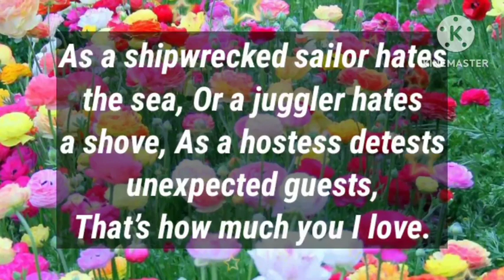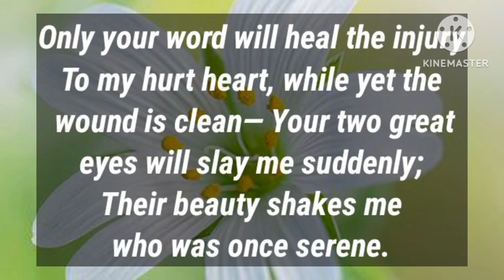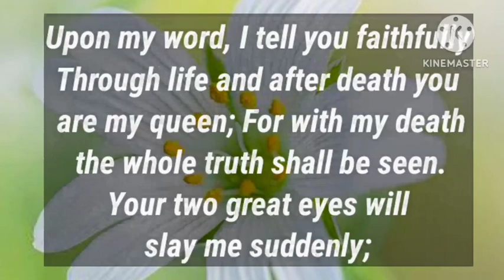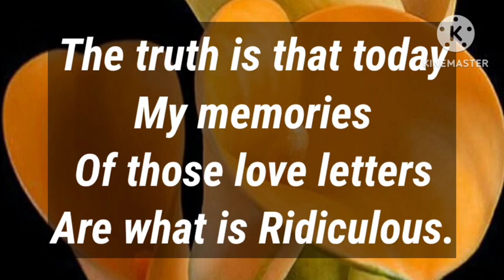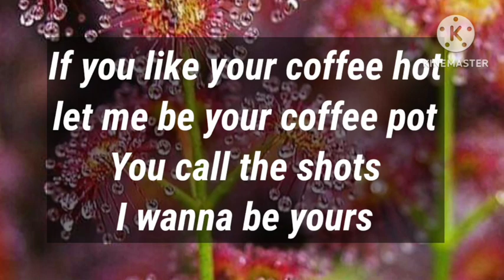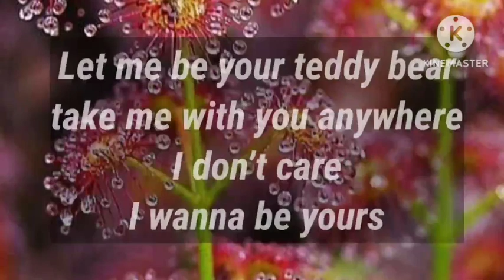Dm to Df ❤️ // YOU NEED TO KNOW THIS URGENTLY!🥰😍💌🌟💫💍🥳🎊💞🫂🎁💐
1

my love
dm current energy
divine masculine
dm df
dm message to df today
dm tarot
dm reading
twin flame
twin flames
Karmic
happy twins 11:11
love
Love
love quotes
love poem
love poems
love lines
love feel
true love
poem
poems
love songs
love music
feelings of love
love feelings
Dm to df
dm df
dm
 df dm
aquarius
df
taurus
unique tarot
all i want
aquarius tarot
virgo
twin flame reading today
twin flame